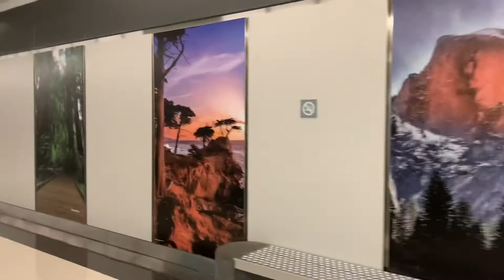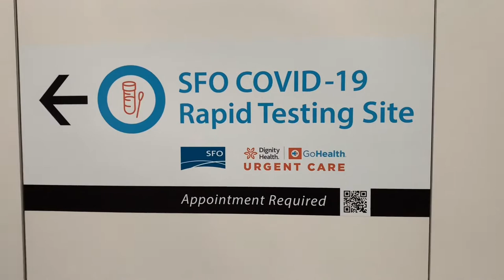Arriving at San Francisco international airport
It was hazy skies and the winds were also strong which meant that the skies were filled with smoke from the forest fires spreading much of California this year.

15 September 2020. Year of many challenges